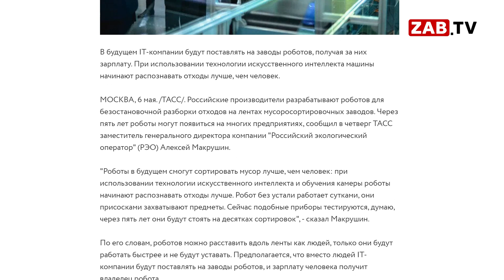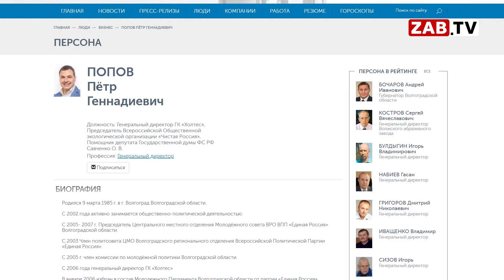Картина Дня 13 мая 2021